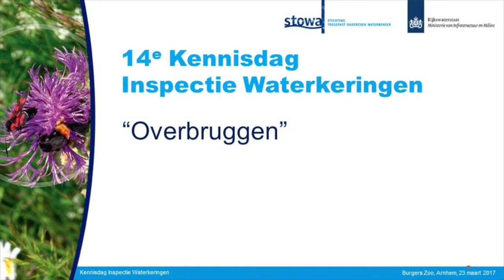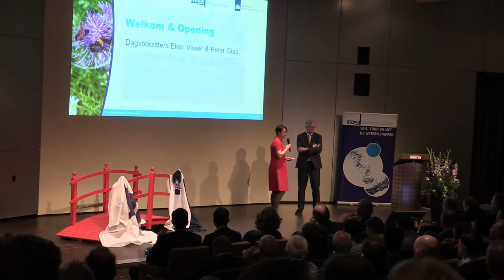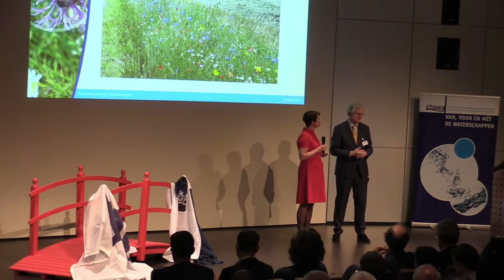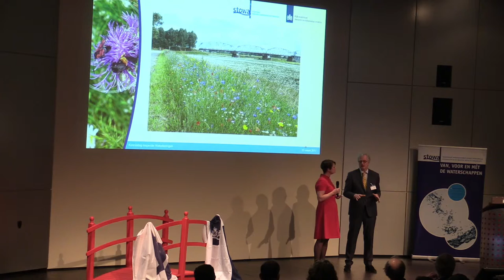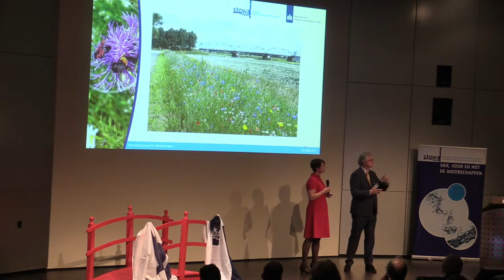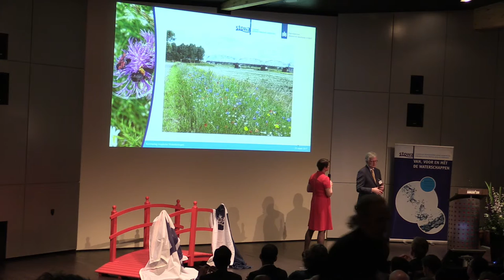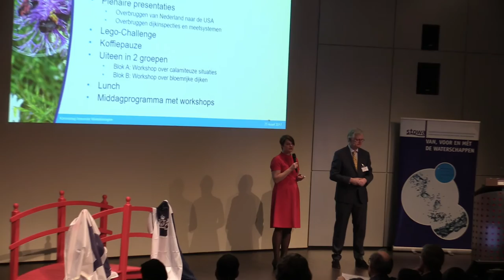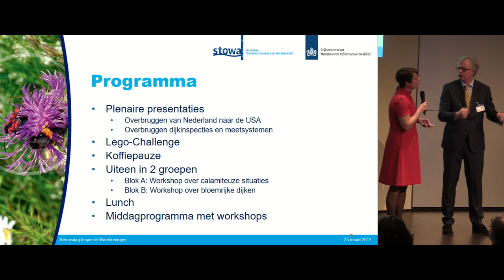Kennisdag | Waterkeringen 2017 | Opening - Ellen Visser - Peter Glas